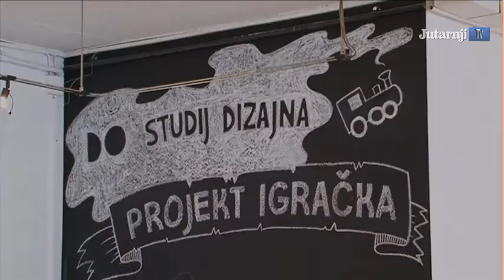Studenti dizajna prave igračke